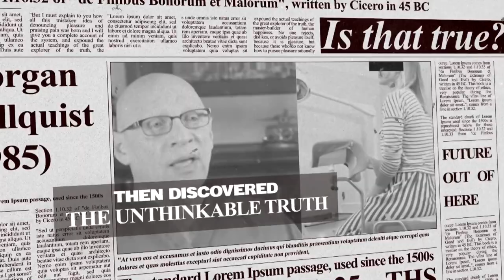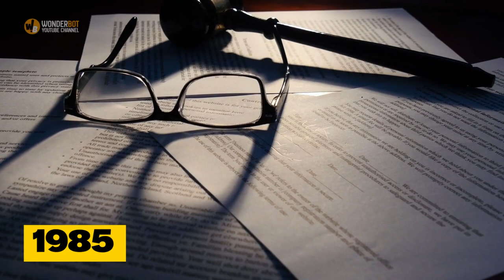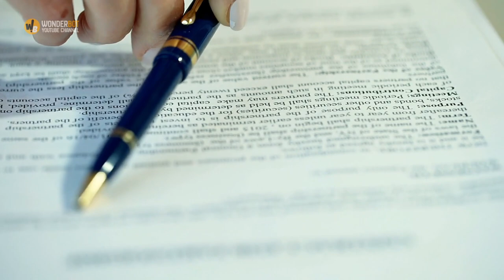A woman saw a gynecologist for nine years, then discovered the unthinkable truth